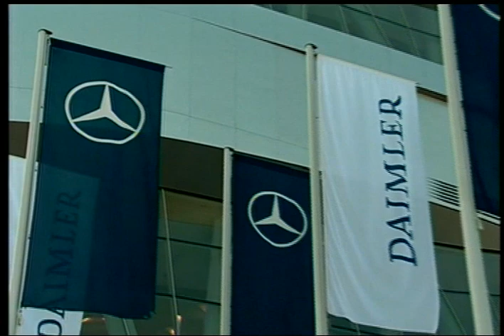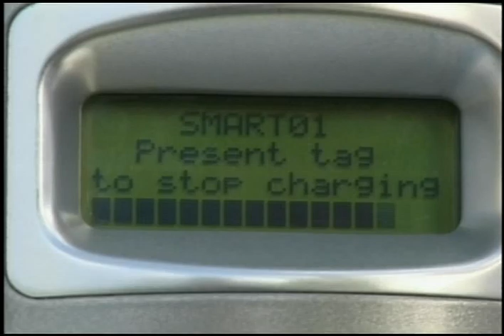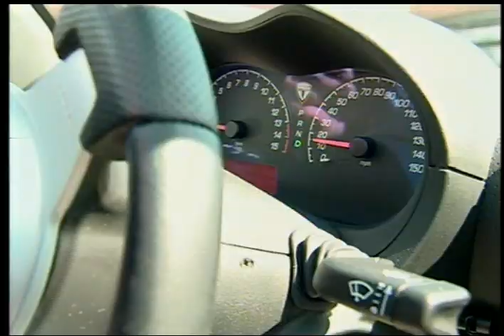Strategic partnership: Daimler acquires stake in Tesla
• German automaker acquires nearly 10 percent of one of the leading electric vehicle companies
• Automakers agreed to cooperate in battery systems, electric drive systems and vehicle projects